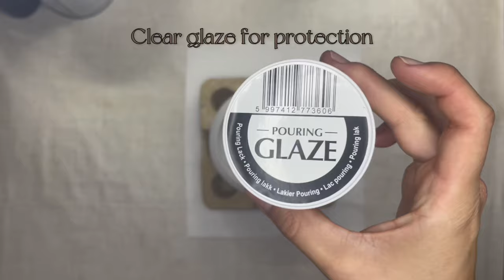Red deer bauble DIY tutorial decoupage step-by-step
Transform your holiday decor with enchanting charm! 🦌✨ Watch as I use AB Studio's exquisite decoupage rice paper to create a stunning reindeer Christmas bauble. Elevate your tree with a touch of DIY magic – join us in this festive crafting adventure! 🎄
Product used: